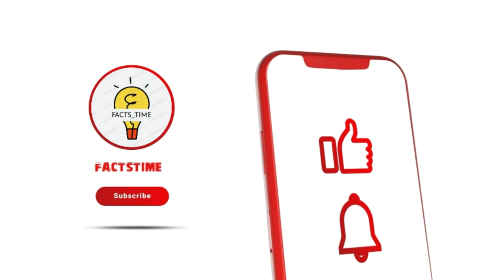Some Facts about Scary Island you didn't know? BarsaKelmes "Island of no Return" -Kazakhstan.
Hello , dear fan, we are with you, as always, with the most necessary information that is equally interesting for everyone, the channel you love and you always wait for, factstime.  We present interesting yet untold information from each other. Please watch.